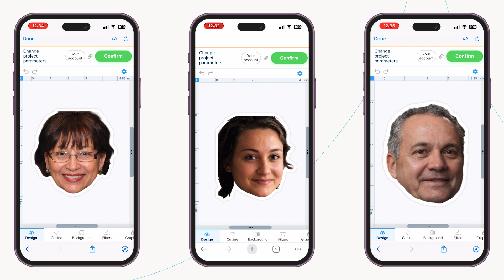Sticker Builder & @RolandDGA · drupa 2024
Highlights from @drupatradefair 2024: Automating Custom Die Cut Sticker Production with Sticker Builder.

Join us as we present the highlights from the spectacular drupa 2024 event in Düsseldorf, where we demonstrated the design and printing of stickers in the wearedrupa project. In this video, we showcase the automation of custom die cut sticker production using Sticker Builder and VersaWorks.

Watch as we create personalized face-cutout stickers during drupa 2024, printed on the @RolandDGA BN2-20 printer.

See the entire process from design to print, highlighting the efficiency and precision of our automated workflow.

This video offers a glimpse into the future of sticker production, demonstrating cutting-edge technology and innovative techniques.